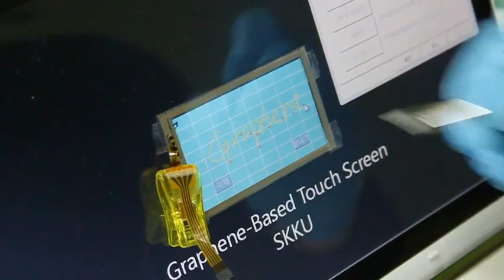Graphene touchscreen in action!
Video copyright of Nature Nanotechnology